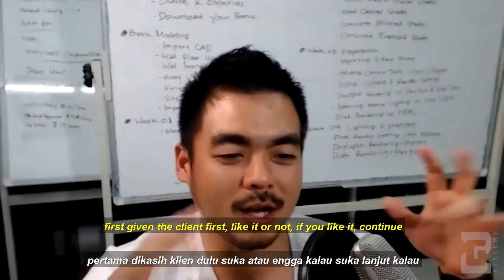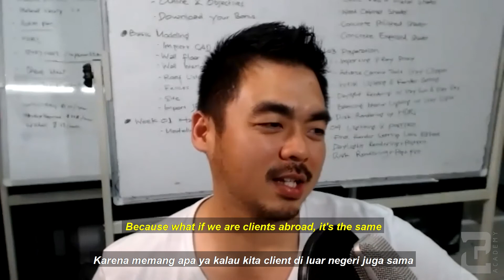The Phases of a Project - Understand and Execute.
These are the phases of a architecture and landscape project! Here in this video we'll be sharing the phases you will go through in a project.
00:38 Opening and Preview
00:48 Phase 1 :Scenario
04:55 Phase 2 :Rendering
05:20 Rendering Stage
10:14 Closing

// Follow our IG dan FB Page